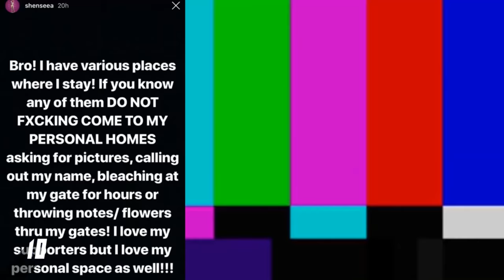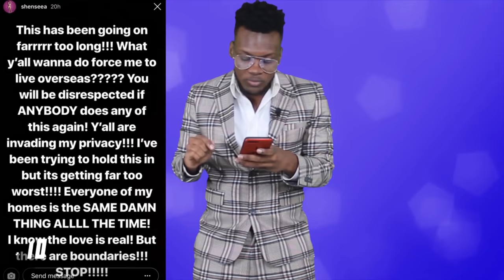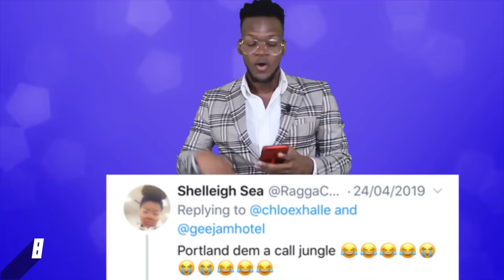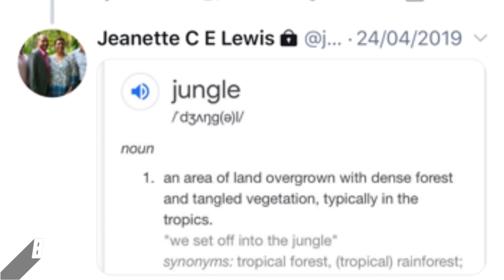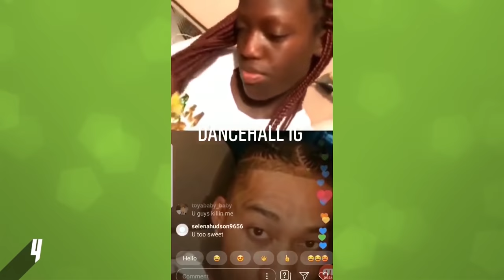Dexta Daps Goes Wild | Mackerel's New Bae Revealed | Shenseea Worries Fans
On this week's Social Media Coundown, Dexta Daps excites fans on stage, Mackerel aims at Marvin, Shenseea shares on Instagram and Chloe and Halle ignite Jamaican twitter.

Outfit by : Mannequin Pieces